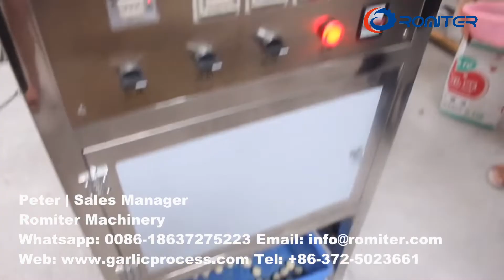Машина для очистки чеснока барабанного типа